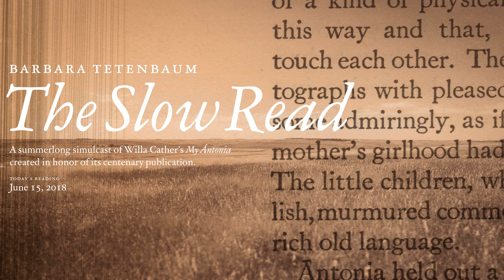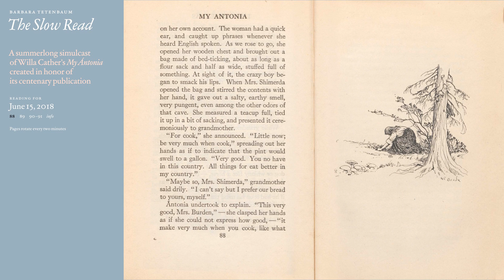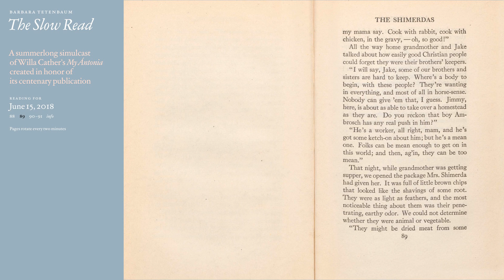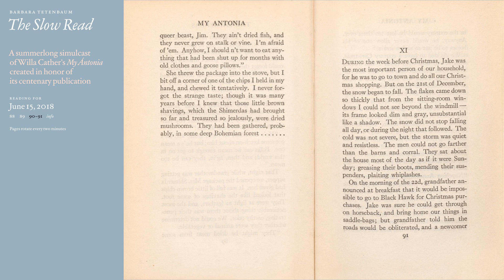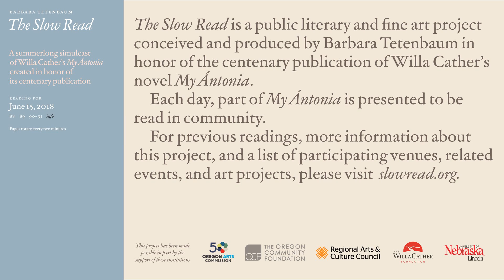My Antonia Slow Read: Day 17 (June 15th)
Day 17 of My Antonia Slow Read (June 15th)